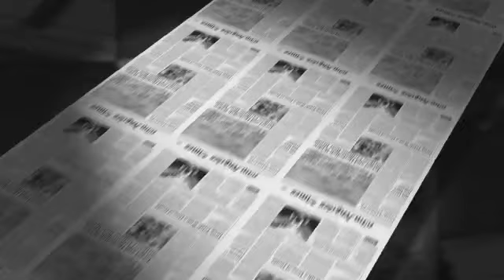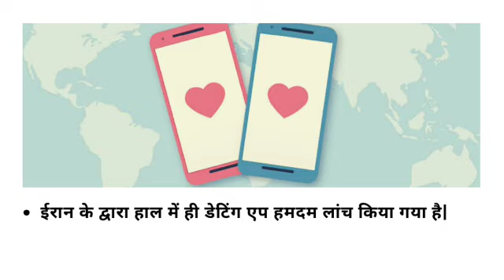|आज का Important Current News (14 July 2021)|Daily Current News| Current Affairs in Hindi |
आज का Important Current News:-
14 July Current News:-

13 July Current News:-

12 July Current News

11 July Current News

■ ये न्यूज सभी कॉम्पिटेटिव एग्जाम के लिए बहुत ही महत्वपूर्ण है |

Best Regards
Way Ahead